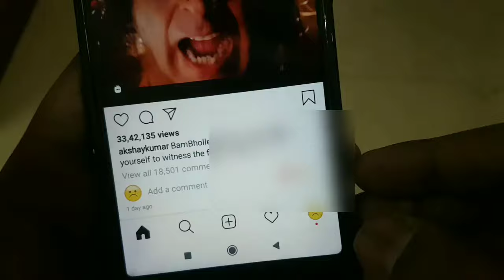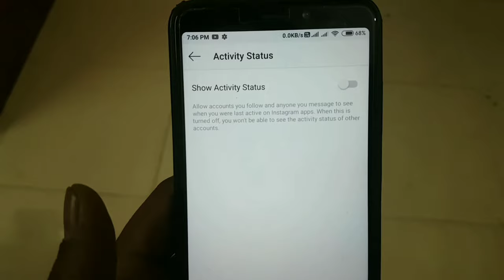Instagram Me Green Tick Kaise Hataye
Instagram Green Tick Off
Instagram Pe Green Tick Kaise Hataye
Instagram Online Kaise Band Kare
Instagram Me Offline Kaise Dikhe
Instagram Green Dot Turn Off
How To Off Instagram Online Green Dot
How To Hide Instagram Green Dot
Instagram Turn Off Online